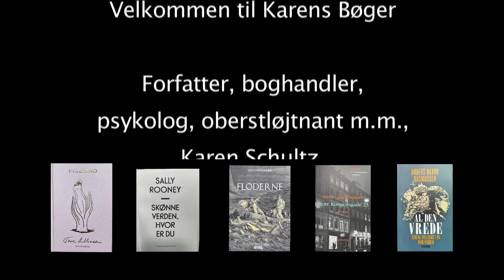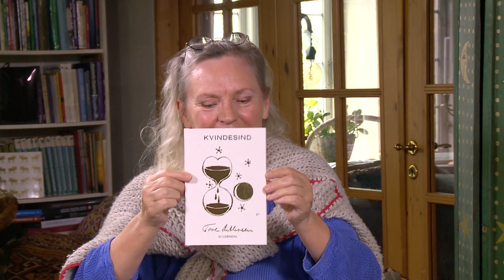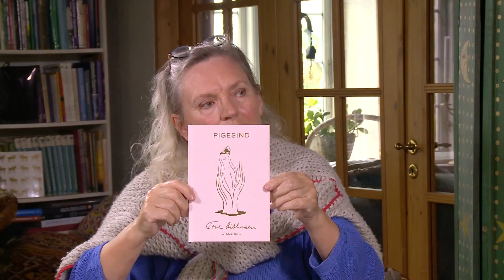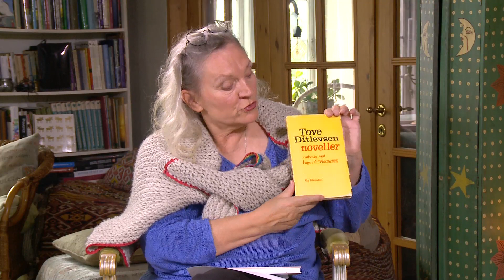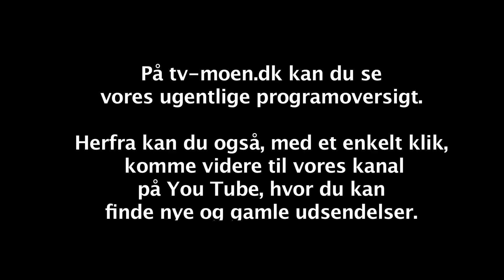Karens bøger – Karen Schultz anmelder bøger, udkommet for nylig. Vært Eva Brinch.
I et levende og engageret bogprogram anmelder Karen Schultz, som bl.a. er forfatter, boghandler, psykolog og oberstløjtnant fem nye bøger:
Pigesind/Kvindesind af Tove Ditlevsen
Skønne Verden, hvor er du af Sally Rooney
Store Kongensgade 23 af Søren Ulrik Thomsen
Al den vrede af Anders Haahr Rasmussen